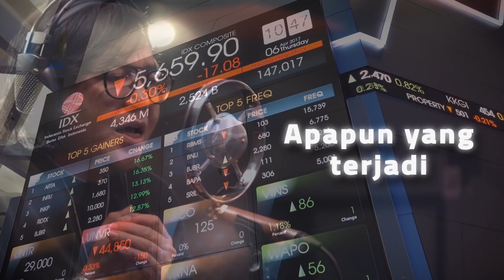INDONESIA PASTI BISA - ARI LASSO FEAT ANDRA RAMADHAN (OFFICIAL LYRIC VIDEO SICEPAT VERSION)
Lagu ini memberikan semangat kepada semua/seluruh masyarakat Indonesia dan memberi kekuatan untuk bisa melalui pandemi Covid-19. Yuk lawancorona bersama-sama

INDONESIA PASTI BISA

Kita adalah bangsa yang besar
Tak mudah ditundukkan
Bersama sama kita kan berjuang
Dalam lindungan yang Kuasa

Sejarah pun telah membuktikan
Kita kuat bertahan
Lepas dari segala tekanan
Tak lelah untuk berjuang

Reff:
Kita sanggup menghadapinya
Apapun yg terjadi
Wooo... Ooo...
Kita bisa bersama-sama
Indonesia pasti bisa

Kita adalah bangsa beriman
Pada Tuhan yang Esa
Kini saatnya kita berbagi
Untuk Indonesia

Reff:
Kita sanggup menghadapinya
Apapun yg terjadi
Kita hadapi
Kita bisa bersama-sama
Indonesia pasti bisa

Pencipta : Bobby Febian
Penyanyi : Ari Lasso Feat Andra
Producer : Ari Lasso
Executive Producer : SiCepat Ekspres